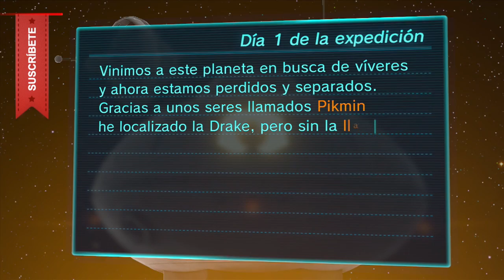Mi Primera Vez: "PIKMIN 3" - Día 1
Gracias!